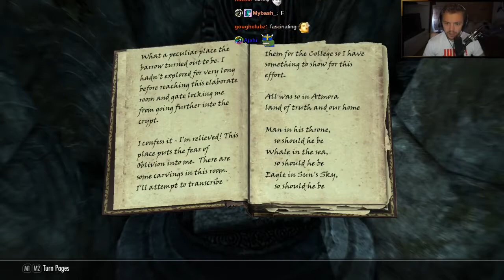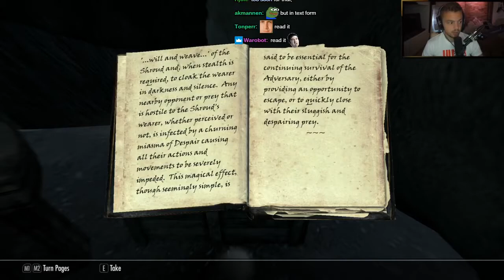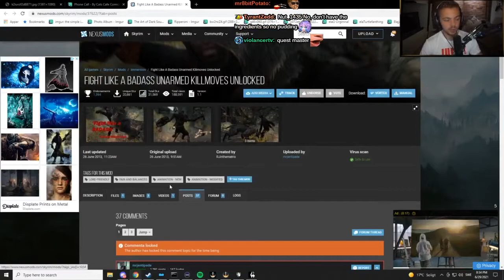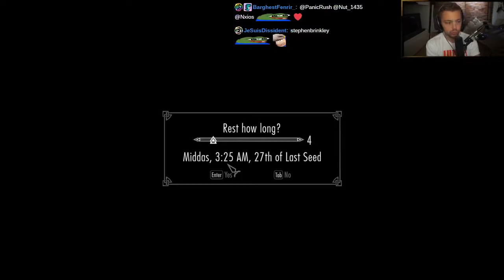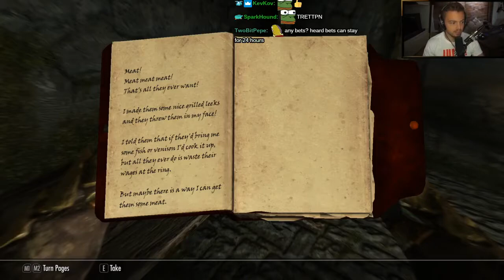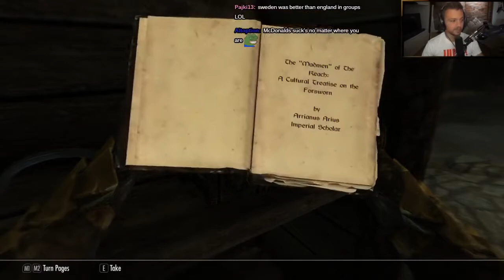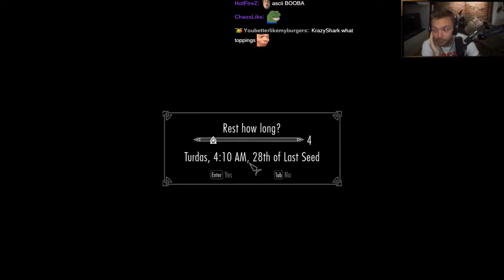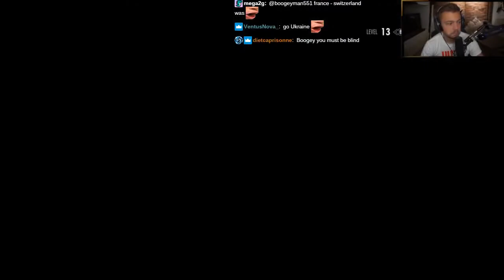Elajjaz With Chat! ► Skyrim [#2] Main Quest!